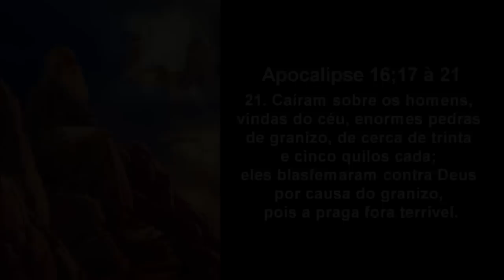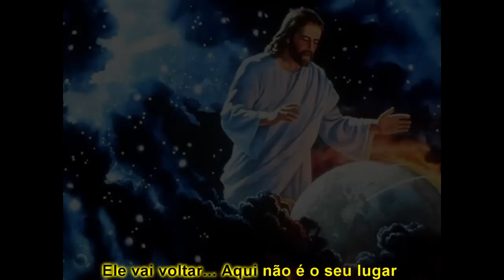🙌 ELE VAI VOLTAR 🙌 ( Beto Caju & Flávio Bento )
Música gospel : Ele Vai Voltar
Compositores : Beto Caju & Flávio Bento

Esta letra foi baseada em um estudo bíblico do livro de  apocalipse 16:17 a 16:21